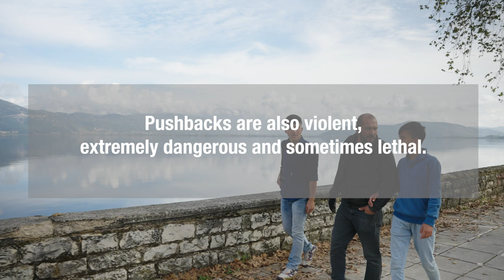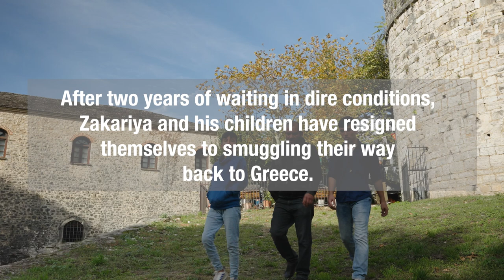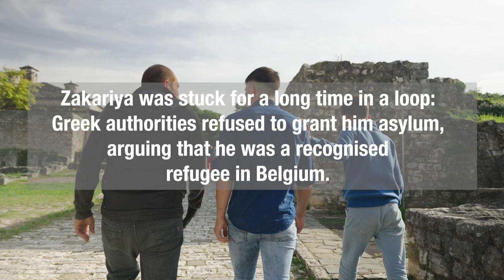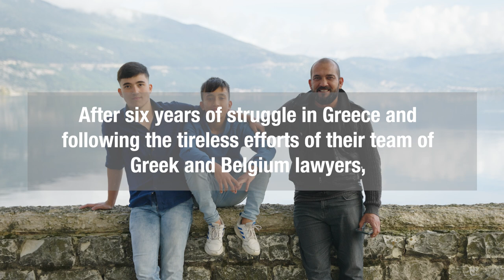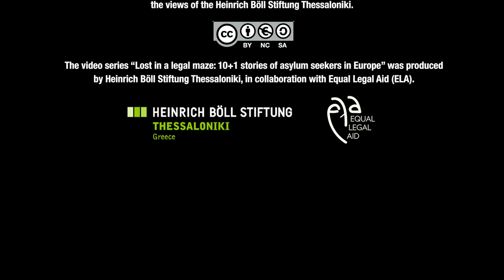Zakariya - Trapped in a legal loop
Zakariya's case is a Kafkaesque one that has left his family in a situation of extreme vulnerability. Zakariya and his two children were granted refugee status in Belgium in 2015. In 2017, the family was the victim of a pushback while on holiday in Greece.
Arrived in Turkey and deprived of all their documents, they have been disregarded by the Belgian consulate for two years. After resigning to smuggle themselves back to Greece in 2019, they found themselves in a new legal nightmare: Belgium refused to grant them a visa because they had lost their address in Belgium, and the Greek asylum service refused them access to the asylum procedure because they were already recognised refugees in Belgium. While living in a refugee camp, the family has no access to proper education or health care.
“Zakariya, trapped in a legal loop” is part of the series “Lost in a legal maze: 10+1 stories of asylum seekers in Europe” produced by Heinrich Böll Stiftung - Thessaloniki Office in collaboration with Equal Legal Aid and directed by Sideris Nanoudis of HomoLudens Productions.

Η καφκική περίπτωση του Zakariya έχει φέρει την οικογένειά του σε μια κατάσταση ακραίας ευαλωτότητας. Ο Zakariya και τα δύο παιδιά του έλαβαν καθεστώς πρόσφυγα στο Βέλγιο το 2015. Το 2017 η οικογένεια έπεσε θύμα pushback ενώ βρισκόταν σε διακοπές στην Ελλάδα. Φτάνοντας στην Τουρκία και χωρίς τα έγγραφά τους, αγνοήθηκαν από το βελγικό προξενείο επί δύο χρόνια. Αφού αποφάσισαν να επιστρέψουν παράτυπα στην Ελλάδα το 2019, βρέθηκαν σε έναν νέο νομικό εφιάλτη: το Βέλγιο αρνήθηκε να τους χορηγήσει βίζα επειδή δεν είχαν πλέον διεύθυνση ενώ η ελληνική πλευρά τους αρνήθηκε την πρόσβαση στη διαδικασία ασύλου επειδή ήταν ήδη αναγνωρισμένοι πρόσφυγες στο Βέλγιο. Καθώς ζει σε καταυλισμό προσφύγων, η οικογένεια δεν έχει πρόσβαση σε κατάλληλη εκπαίδευση ή υγειονομική περίθαλψη.
Το βίντεο «Zakariya - Παγιδευμένος σε νομικό φαύλο κύκλο» αποτελεί μέρος της σειράς «Lost in a legal maze: 10+1 ιστορίες ασύλου στην Ευρώπη», παραγωγής του Ιδρύματος Χάινριχ Μπελ - Γραφείο Θεσσαλονίκης, σε συνεργασία με την Equal Legal Aid και σε σκηνοθεσία του Σιδέρη Νανούδη (HomoLudens Productions).